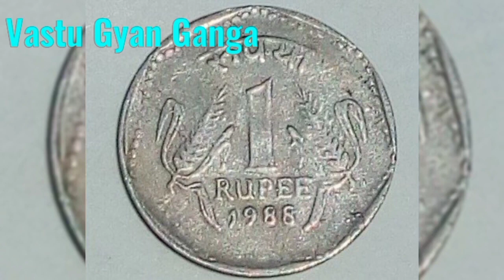18 जून निर्जला एकादशी तुलसी पर बांध दे यह 1 चीज़ धन मे मिलेगा लाभ II Nirjala ekadashi ke upay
18 जून निर्जला एकादशी तुलसी पर बांध दे यह 1 चीज़ धन मे मिलेगा लाभ II Nirjala ekadashi ke upay

Earning money, earning money video, YouTube trending searches video, motivation video, business and jobs se related video, festival se related video, money and successful karj se mukti , chaitra Navratri, नवरात्रि,

Money plant Benefits
Business profit
Earning money
Earning video
Motivation speech in hindi
Festival video
YouTube trending searches video

Dosto jai sri Krishna swagat hai aap sabhi ka mere vastu Gyan Ganga motivation YouTube channel par mere channel par apko vastu Shastra vastu tips va vrat tyohar parv vastu Shastra for home money tips chanakya niti in sab se sambandhit video prapt hoti rahengi aap channel ko subscribe kare